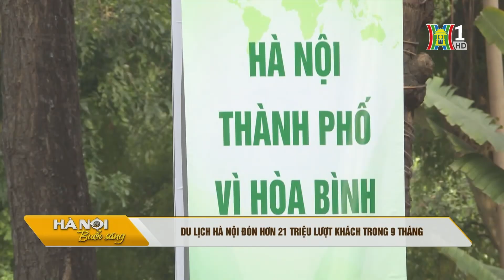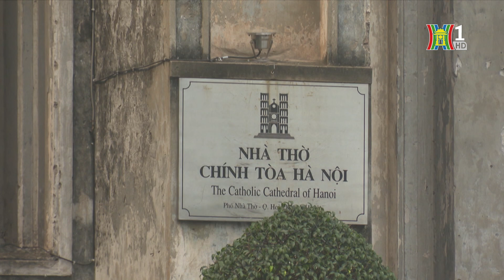Du lịch Hà Nội đón hơn 21 triệu lượt khách trong 9 tháng | Tin tức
Trong tháng 9, du lịch Hà Nội đón được 2,16 triệu lượt khách, tăng 6,1% so với cùng kỳ năm 2023. Trong đó khách du lịch quốc tế đạt 510,6 nghìn lượt khách, tăng 32% so với cùng kỳ năm trước, khách du lịch nội địa đạt 1,65 triệu lượt khách.